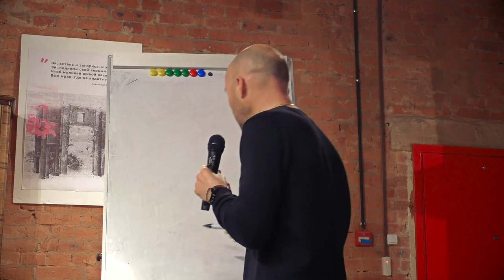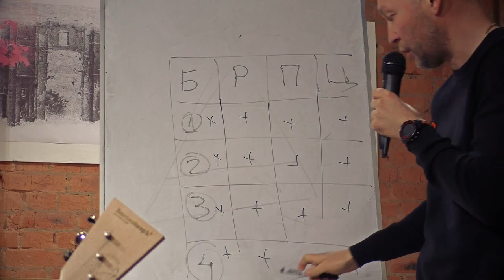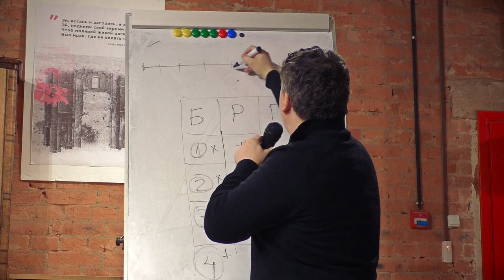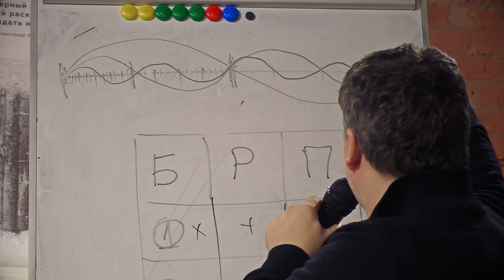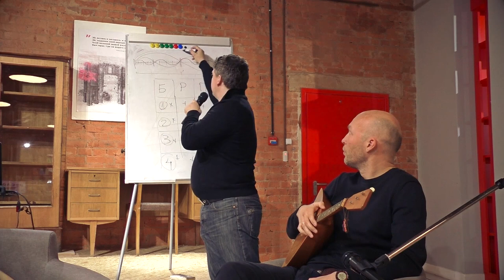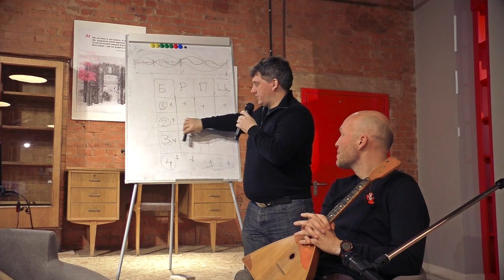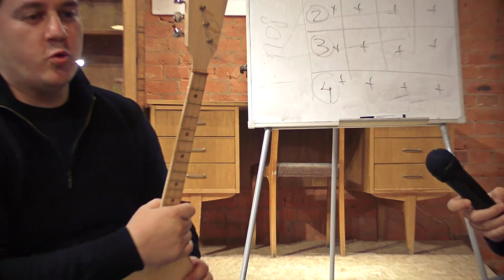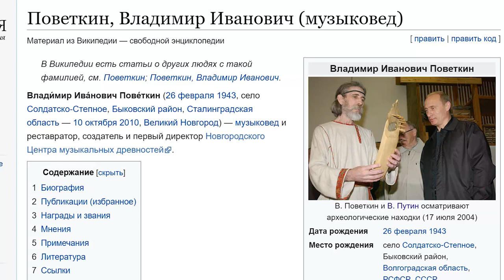БАЛАЛАЙКА. Ритмы России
В дискуссионном клубе РУСЛО прошла встреча с основателями КТИ «Балалайка» (Клуба традиционной игры) Максимом Дмитриенко и Николаем Телегиным.

Были затронуты такие темы: 4 уровня сложности игры на балалайке, ритмы балалайки и разнообразие ритма традиционной народной музыки в России.

Максим и Николай — два друга детства, создатели Клуба традиционной игры, воспитанники молодёжного фольклорного центра «Ветка», участники многочисленных экспедиций по России, имеющие 28-летний практический опыт игры на балалайке, на традиционном гитарном строе.